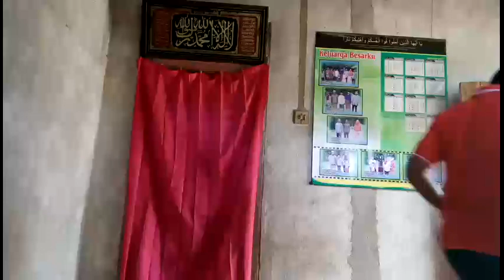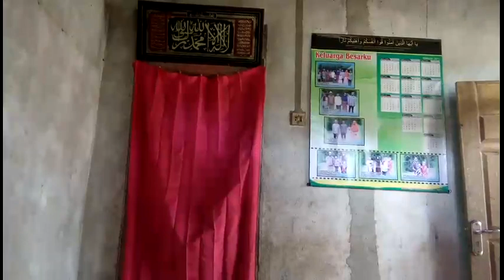konflik agama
fiktif blaka sebagai conten hiburan dan comedy